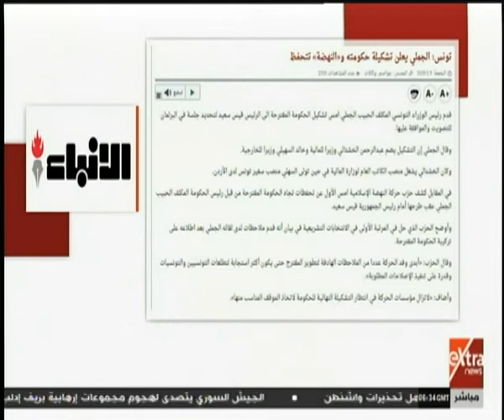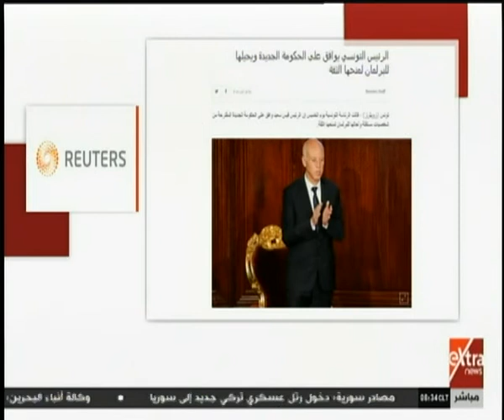الآن | الأوضاع في تونس.. الرئاسة التونسية تعتمد حكومة الجملي وتخطر البرلمان لمنحها الثقة